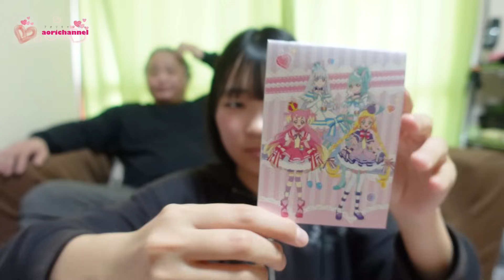遠足に着ていく服が決定しました！！最高にかっこいいお洋服を買ってもらったので見て～～♪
今日は昨日の動画で購入した新しい洋服やアイテムを購入品紹介していきます！